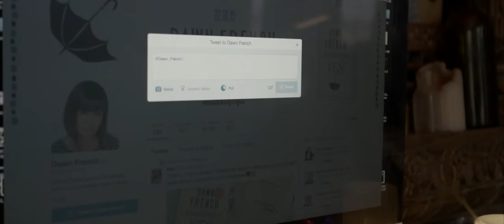Better the Devil (Teaser)